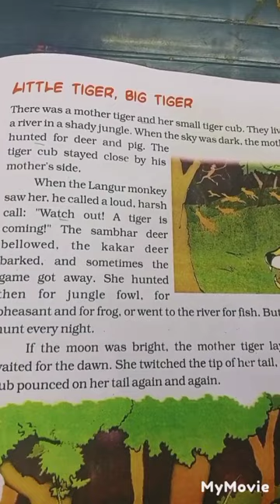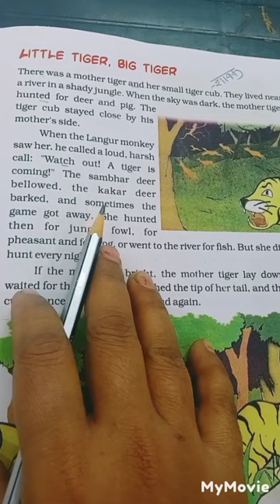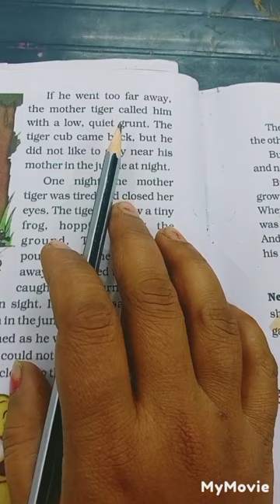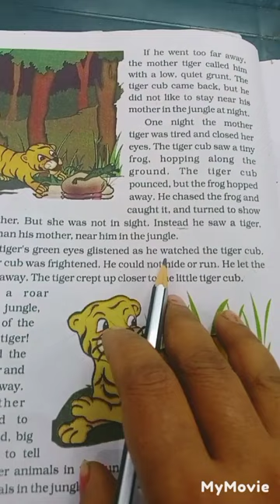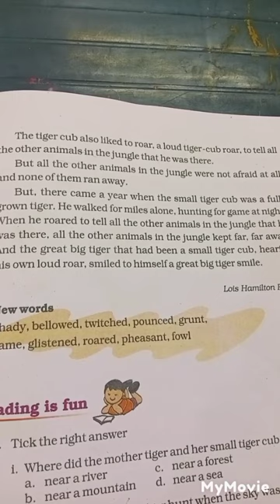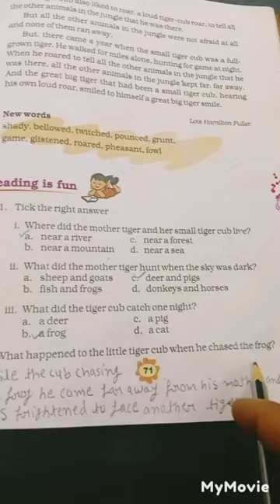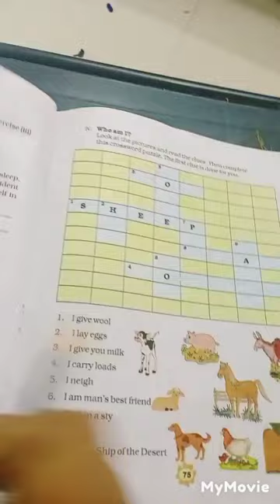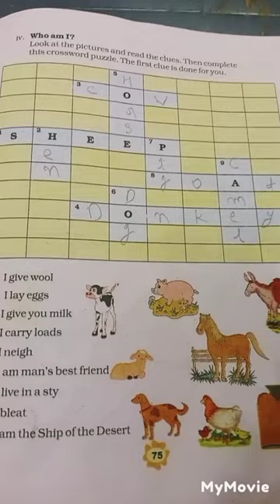Little Tiger, Big Tiger Class-3/NCERT Syllabus Questions Answer